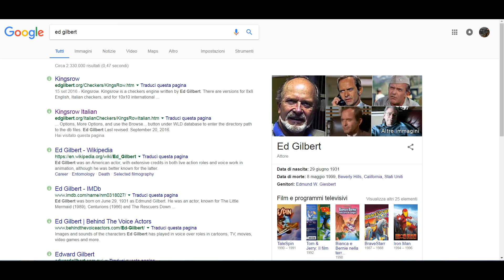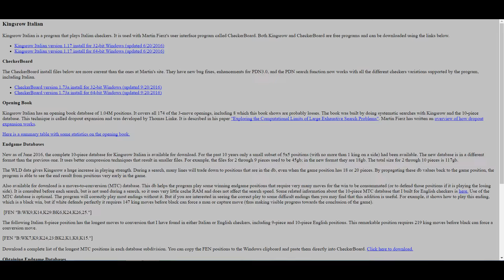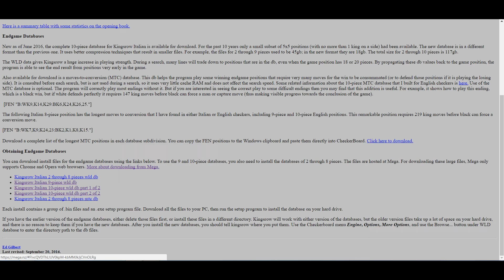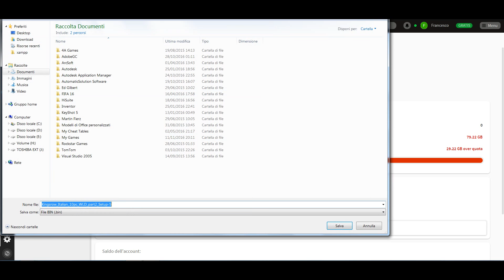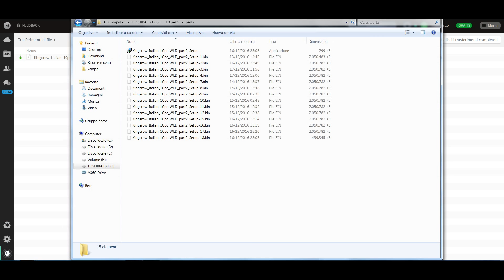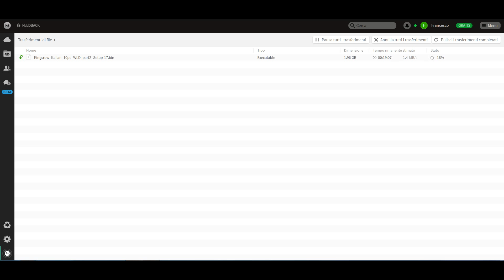Dama Italiana - Download del database 10 pezzi!